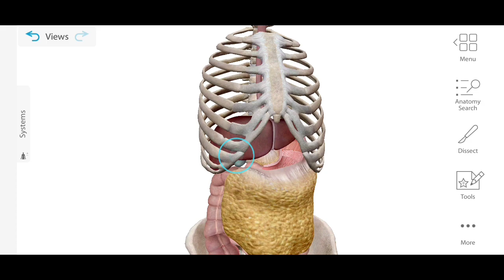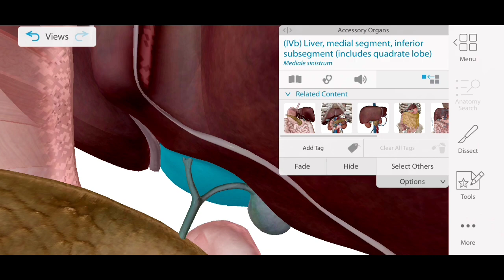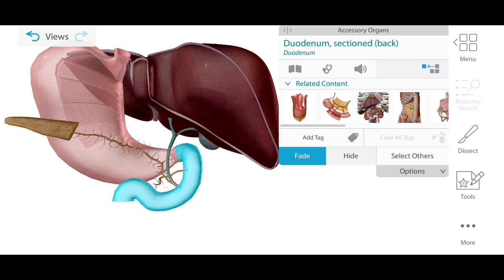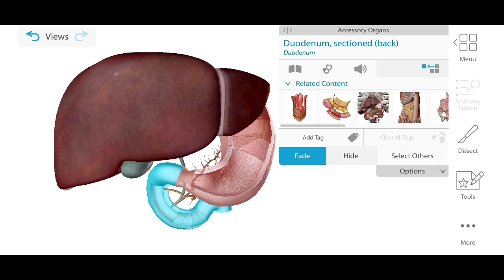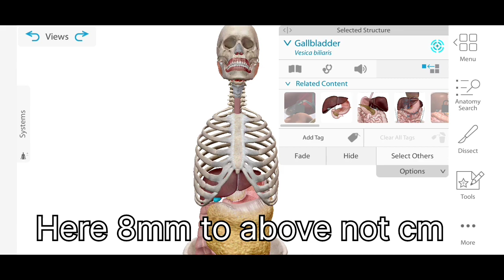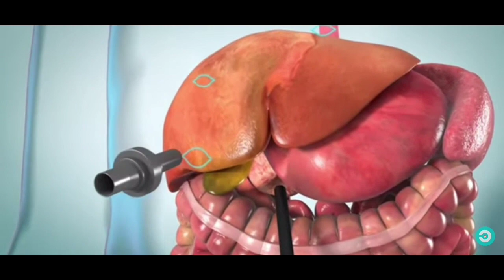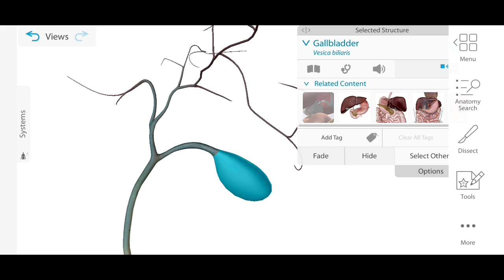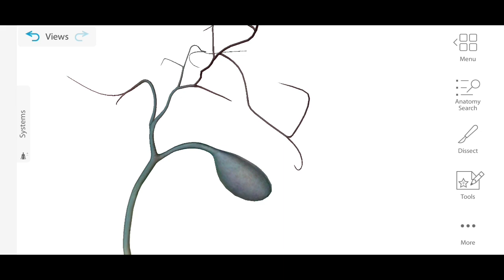3D//@पित्त की थैली में पथरी // All about @Gall Stone// Complete lecture by DK Gupta